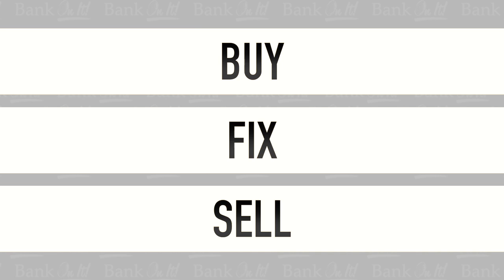BANK ON IT Event (March 14, 2015)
Bank On It is your source for flip, income & wholesale properties. Join those Flipping Guys from Bank On It on Saturday, March 14, 2015 at 10:30am - 4:00pm at 1875 N Corporate Lakes Blvd. in Weston, FL 33326.

BOWA Studios
12080 Southwest 127 Avenue
Suite 305